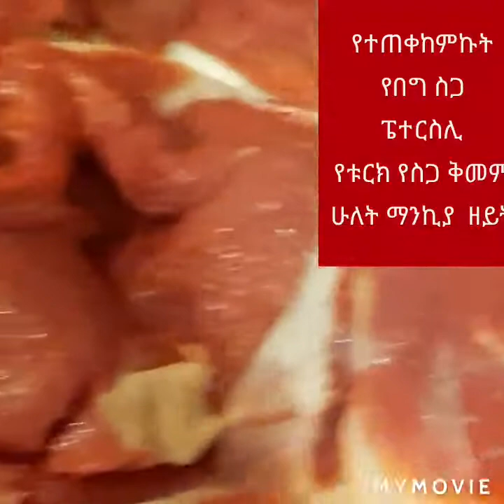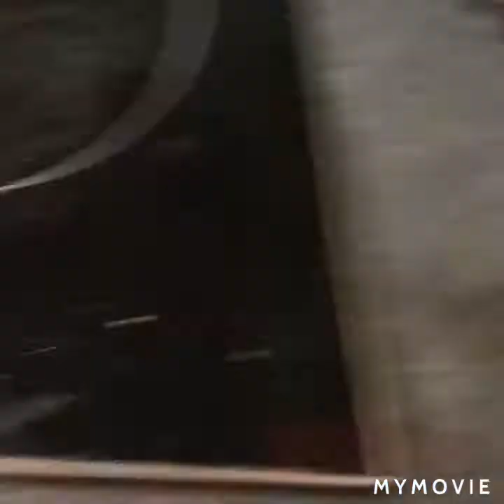የበግ ስቴክ በቤታችን በቀላል መንገድ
ውድ ተመልካቾቼ ዛሬ በቀላሉ የተዘጋጀ ጣፋጭ የበግ ስቴክ ላካፍላቹ መጥቻለው ።በጣም ጤናማ በሆነ መንገድ ነው የሰራሁት ይሞክሩት  ግብዣዬ ነው።